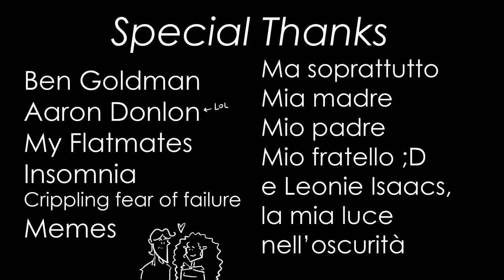Falling in love